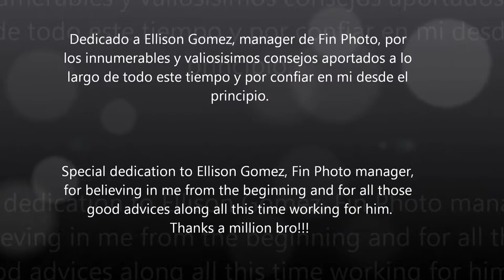"LIONFISH COLLECTION"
Fotomontaje de la colección de imágenes de "Seatrotters Underwater Photography & Videography". Peces león en aguas de Las Bahamas.

By Guillermo Lago Grau